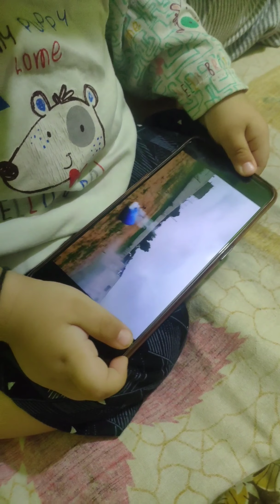Sunday Vlog | Sorry For Late | Sunday Blog